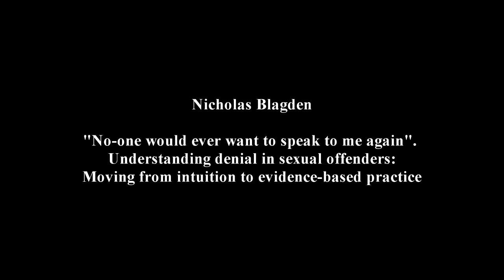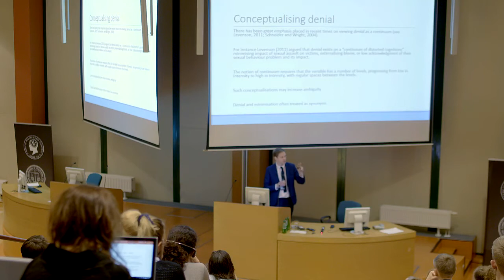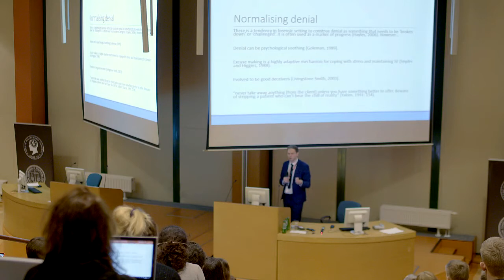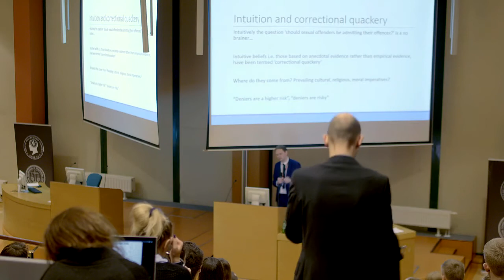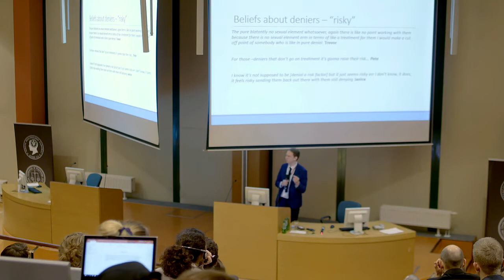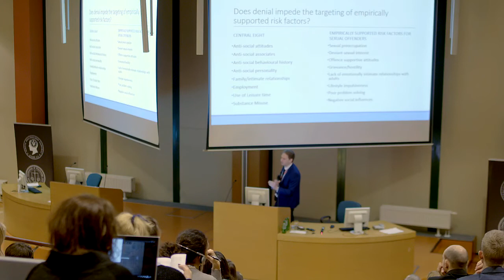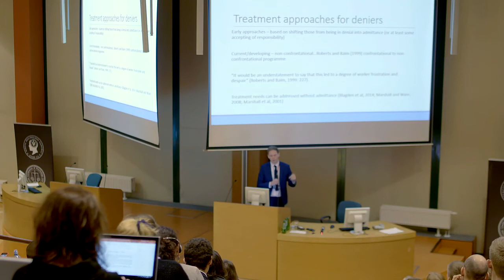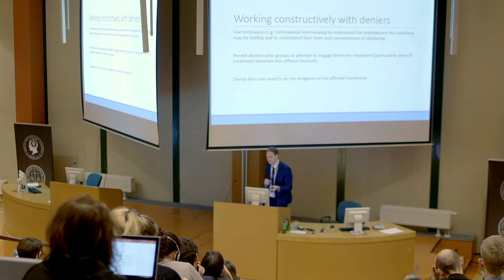[ENG] Dr Nicholas Blagden - "(...) Understanding denial in sexual offenders (...)"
Dr Nicholas Blagden - “No-one would ever want to speak to me again”. Understanding denial in sexual offenders:  Moving from intuition to evidence-based practice.

9th Cracow Conference of Psychology and Law